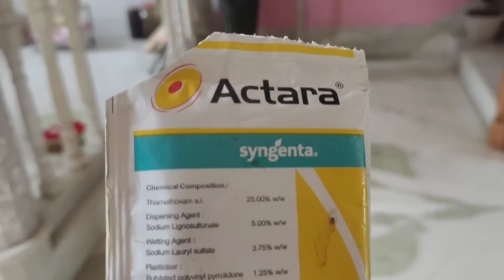জগন্নাথের কৃপায় সব সমস্যা সমাধান ll পুরি যাচ্ছি কিন্তু কিসে করে